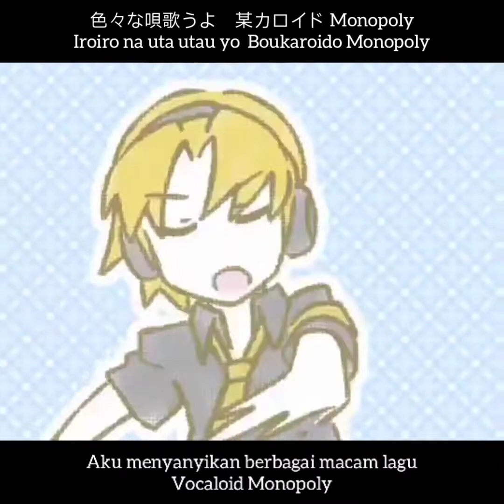Teto Territory (lirik+terjemahan)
Baguette adalah salah satu jenis roti yang berasal dari Perancis

Chimera adalah sex gendernya Kasane Teto
Untuk lebih lengkapnya